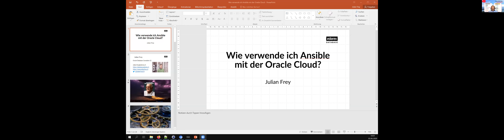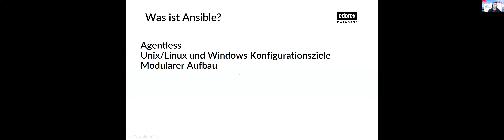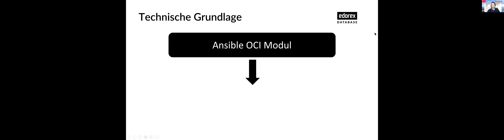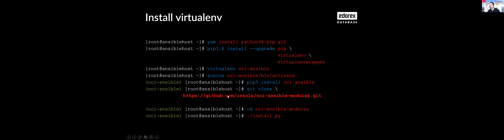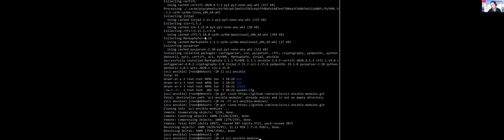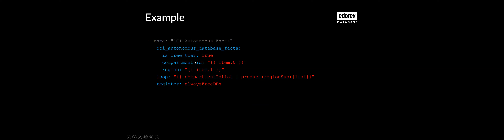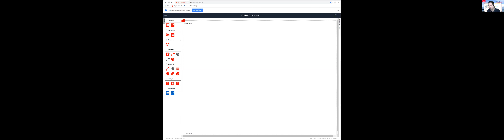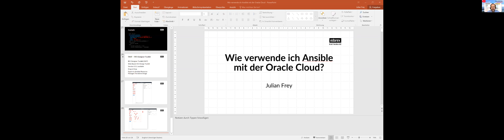"Wie verwende ich Ansible mit der Oracle Cloud?" von Julian Frey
Event : SOUG Day June 3rd 2020

Full Title : "Wie verwende ich Ansible mit der Oracle Cloud?"
Speaker : Julian Frey from Edorex